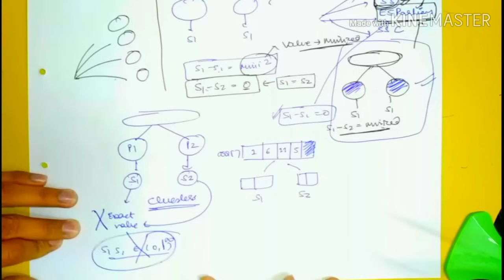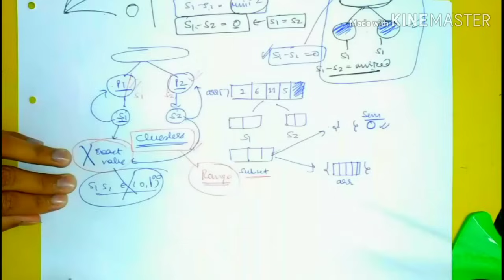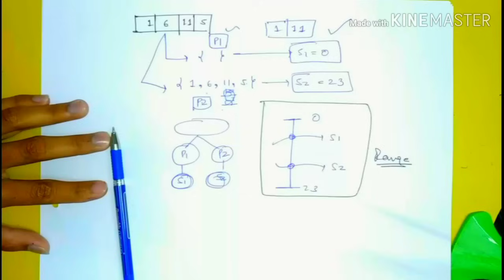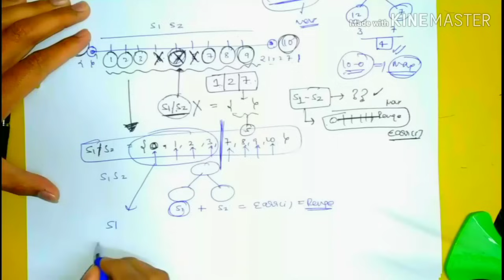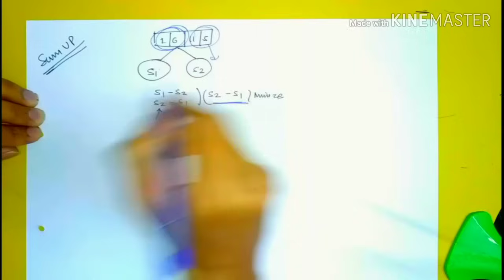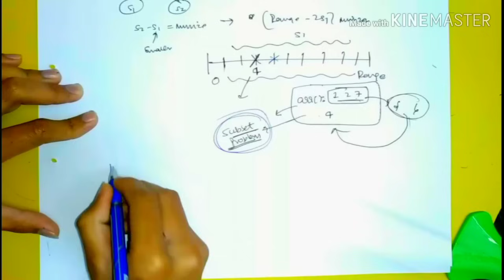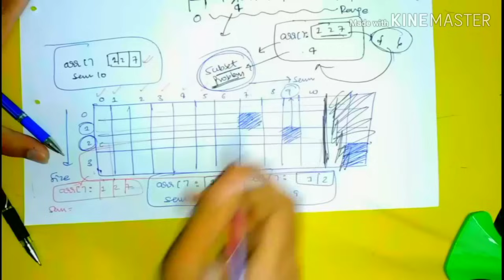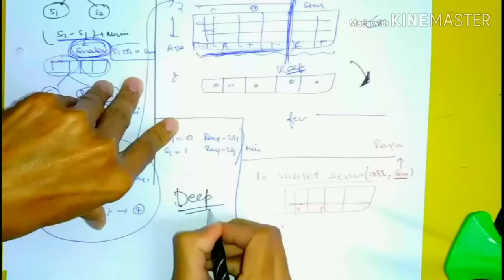10 Minimum Subset Sum Difference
Sum of subset differences
Given a set of integers, the task is to divide it into two sets S1 and S2 such that the absolute difference between their sums is minimum.
If there is a set S with n elements, then if we assume Subset1 has m elements, Subset2 must have n-m elements and the value of abs(sum(Subset1) – sum(Subset2)) should be minimum.

Example:
Input:  arr[] = {1, 6, 11, 5}
Output: 1
Explanation:
Subset1 = {1, 5, 6}, sum of Subset1 = 12
Subset2 = {11}, sum of Subset2 = 11

Here are some of the gears that I use almost everyday:

🖊️ : My Pen (Used in videos too)
👨🏻‍💻 : My Apple Macbook pro
💻 : My gaming laptop
📱 : My Ipad
✏️ : My Apple Pencil
🎧 : My Headphones
💺 : My Chair
🛋 : My Table
⏰ : My Clock
🙋🏻‍♀️ : My girlfriend ¯\_(ツ)_/¯

PS: While having good gears help you perform efficiently, don’t get under the impression that they will make you successful without any hard work.